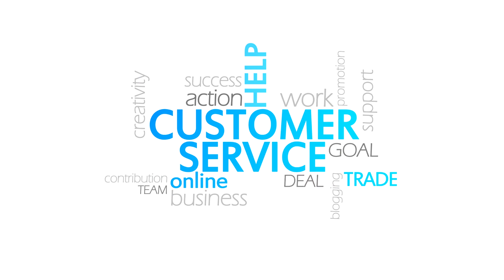Your Ultimate Guide to Finding Top Mobile Phone Repair Services in New York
In this comprehensive guide, we'll show you the steps to find the best mobile phone repair services in New York. We'll provide expert advice and tips on how to choose the right service for your needs.

Chapters:
00:00:00 - Introduction
00:00:17 - Researching Local Repair Shops
00:00:32 - Verifying Credentials
00:00:48 - Inquiring About Warranties and Pricing
00:01:02 - Considering Turnaround Time
00:01:16 - Visiting the Repair Shop
00:01:30 - Conclusion